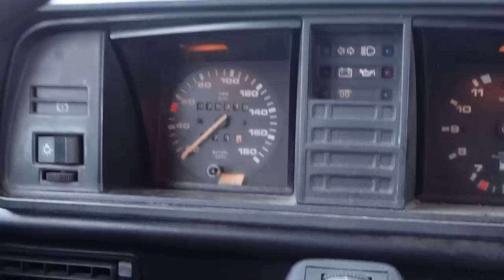Lapin pakkasyö tölkissä yritys nro. 2 | Tielle kaatunut puu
Musiikit:
Decfive - Time Will Catch You
Decfive - To Fly
Decfive - The Three Passengers